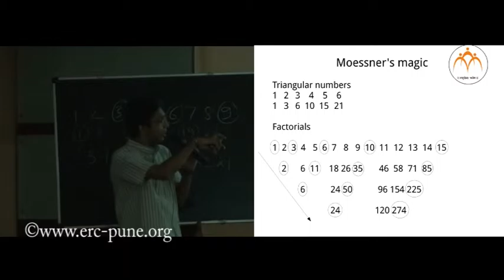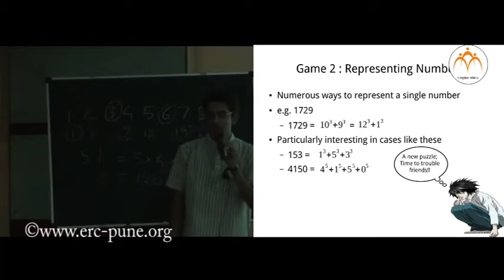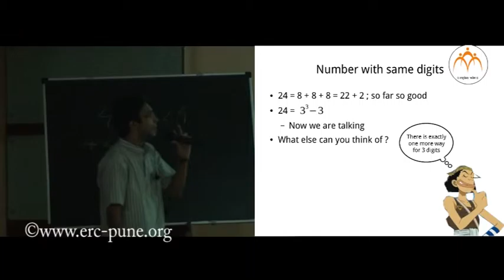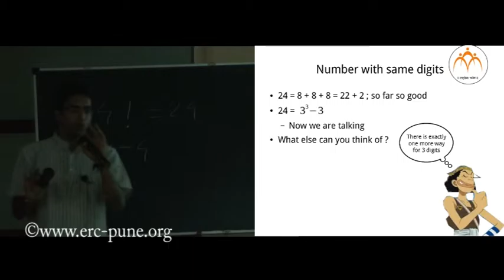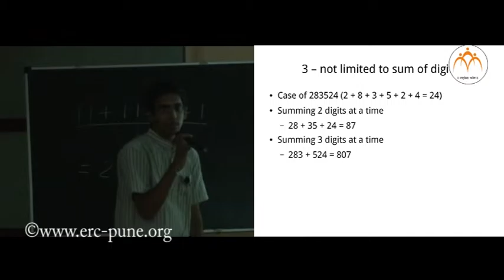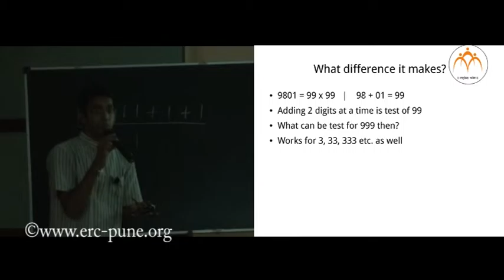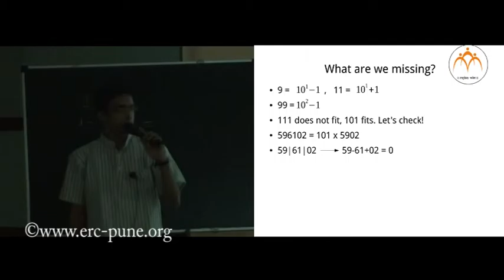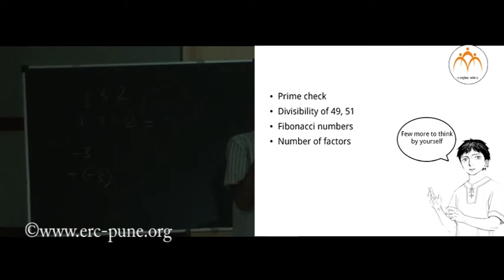संख्यांची मजा : भाग २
सहयोग : पायस अवधुतकर